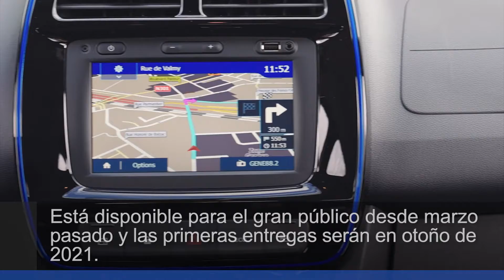Nuevo Dacia Spring, ya disponible y nuevas versiones. Video Motor Pro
Dacia abre ahora un nuevo capítulo de su historia con la llegada de nuevo Spring, el primer modelo 100 % eléctrico de la marca.

Dacia, marca del Grupo Renault, aprovecha el saber hacer y la experiencia únicos en el mundo adquiridos por el Grupo y la Alianza Renault-Nissan-Mitsubishi, pioneros de la movilidad eléctrica desde hace más de 10 años.

Spring es una revolución. Es el vehículo eléctrico más económico del mercado europeo y hará que la movilidad eléctrica sea accesible para todos.

Bajo su look SUV se esconde un vehículo urbano dotado de una habitabilidad récord con cuatro auténticas plazas, un maletero de 290 litros de capacidad, una motorización eléctrica sencilla y fiable y una autonomía de 305 km en ciudad (WLTP ciclo urbano).

Los estudios indican que la distancia media diaria recorrida en Europa es de 31 Km, por lo que el nuevo Spring puede ser la alternativa idónea para muchos ciudadanos, pues, sobre esta base, Spring solo necesita una carga por semana.

Nuevo Dacia Spring se propondrá en tres versiones. Una versión gran público, disponible para reservas desde el 18 de marzo de 2021 y las primeras entregas en otoño de 2021. Una versión Carsharing, disponible a principios de 2022, para las empresas que ofrecen servicios de vehículo compartido, los alquiladores y las flotas de empresa. Una variante 100 % comercial llamada Cargo, sin banqueta trasera, que se comercializará a principios de 2022 para la entrega de última milla

La puesta en marcha del nuevo Plan Moves III constituye una excelente noticia para los fabricantes de modelos electrificados, como es el caso de Dacia, que lanza el nuevo Spring: su primer modelo 100% eléctrico. El nuevo Dacia Spring, con 305 kilómetros de autonomía, tiene un precio de partida desde 9.550 euros (Plan Moves III incluido), lo que le convierte en el vehículo eléctrico más asequible del mercado.